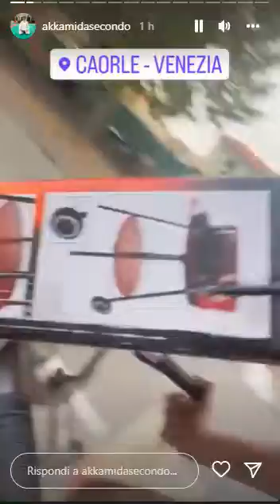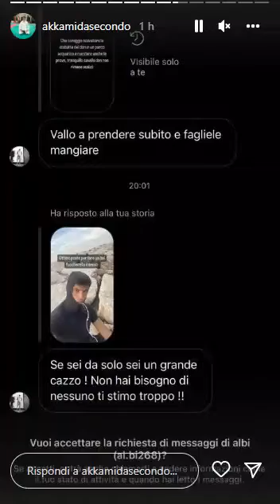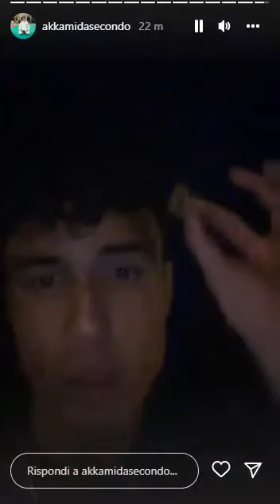Don Alì va con bici e spesa in spiaggia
🔴CONOSCI MEGLIO DOVE ABITA DON ALI'